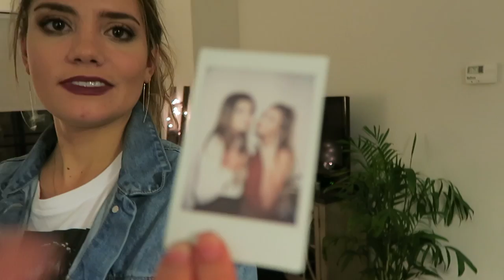PHOTOSHOOTS & ROAMING NEW YORK // VLOG | Keaton Milburn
New York was so much fun and i got so many cool opportunities to hang with such awesome people. i will list all of their social media below to check them out.

Another vlog of the actual day of Beautycon is going up tomorrow!